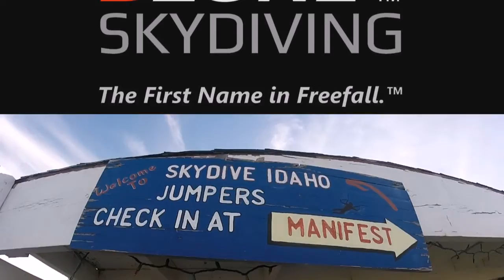CLINTON MILLER's DZONE Tandem skydive at Skydive Idaho!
CLINTON MILLER's DZONE Tandem skydive at Skydive Idaho on Sunday, June 9, 2019!